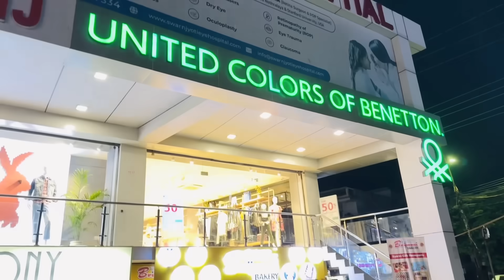Rakshabandhan💖पे ननद और बेटी को देखो क्या गिफ्ट🎁दिया बोलने से पहले सोचते नही है लोग Priya Deep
Delivery के बाद हुई मेरी तबियत ख़राब😢मुझे रोता बिलखता दर्द मे तड़पता देख मायके से आ ही गये मेरे पास

Delivery🤱के bad सबने मुझे अकेला छोड़ दिया😢जब मुझे परिवार और सहारे की ज़रूरत थी तो कोई साथ नही था💔

पतिदेव ने मेरे जन्मदिन पे इतना बड़ा Surprise दिया🤗मेरी ख़ुशी के लिए😢लेकिन कुछ लोगो ने बहुत रुलाया

बिटिया रानी की छठी और काजल लगवाई राश्म🤗देखो कैसे पूरे परिवार ने मिलके किया🥰घर वालो का देहाती dance

Baby Girl ka Welcome Home🥳इतना ख़ास होगा सोचा नही था🥰पहली बार बिटिया रानी का घर मे स्वागत Vlog

अचानक से Baby🤱की हुई तबियत ख़राब😢Doctor ने Nicu में Admit कर दिया😭चाची ने रो रो बना लिया बुरा हाल

मैंने मेरे Delivery🤰bag मे क्या क्या रखा || Essential After Delivery for New Born Baby|| Priya Deep

Delivery🤰होते ही चारो तरफ़ छाया ख़ुशियों का माहौल🥰लेकिन अचानक ही देखो क्या हो गया सब रोने लगे😢

अचानक से Delivery🤰के लिए डॉक्टर ने बोला🥹hospital Room Book हो गया baby का कपड़ा भी ले लिया

मेरी हालत🤰ख़राब होती जा रही😢कौन अपना कौन पराया सबका दिख गया 9 महीनो मे hubby ऐसे दे रहे मेरा साथ

मेरी Delivery🤰ससुराल मे होगी🤗? अचानक क्यो भाग के आना पड़ा गाँव मेरा ये निर्णय कैसा लगा Priya Deep

 ससुर जी K आते लग गई मेरी किचन ड्यूटी☹️सुबह 2 बनाया ऐसा Breakfast🌮सबका Reaction🤪देख मज़ा आ गया😅

देखो गाँव से कौन आया🥰जिसके लिए मैंने इतना सारा पकवान बनाया🍱कटहल की सब्ज़ी,खीर,मटर की भरवी पूरी

    ❤️PriyaDeep Vlog❤️